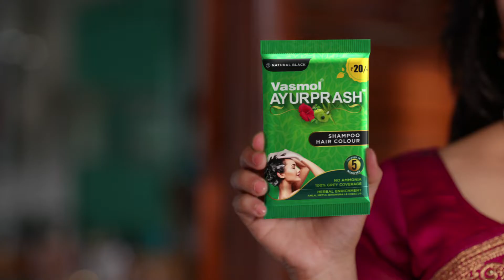VASMOL AYURPRASH SHAMPOO HAIR COLOUR (Tamil)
Vasmol Ayurprash Shampoo Hair Colour is the perfect and safest hair colouring solution for those who seek herbal hair colour with maximum convenience and no compromises. It has the goodness of Ayurprash, which is a unique mixture of herbal extracts of Amla, Hibiscus, Methi and Bhringraj. These herbs are known to keep your hair well-nourished and provide deep-rooted care. This shampoo hair colour gives you natural-looking beautiful hair colour in just 5 minutes.